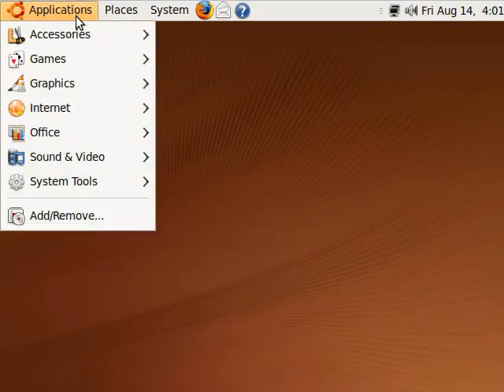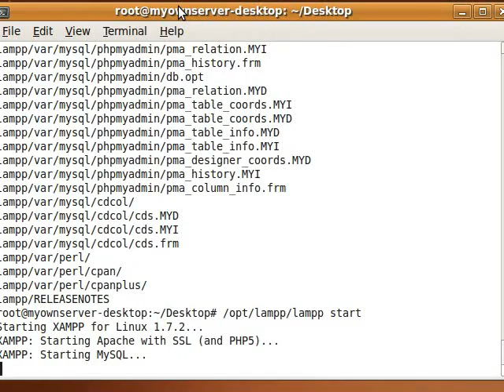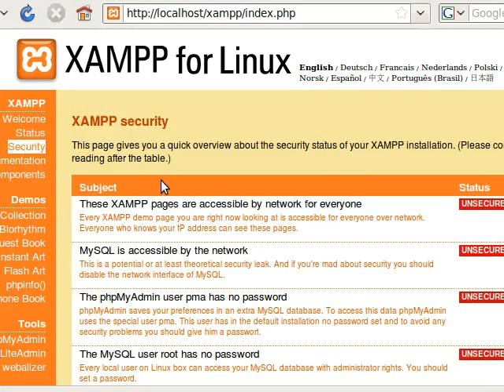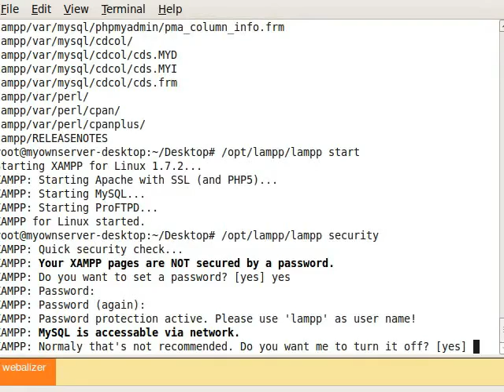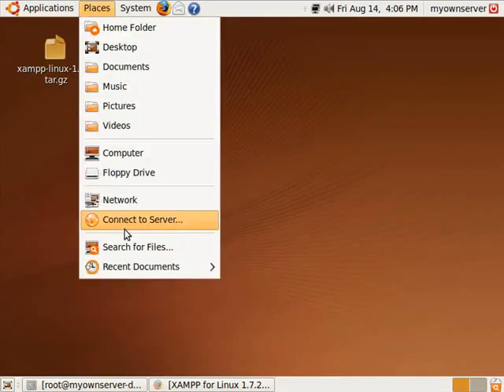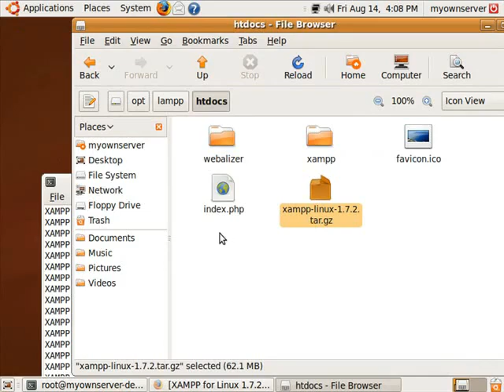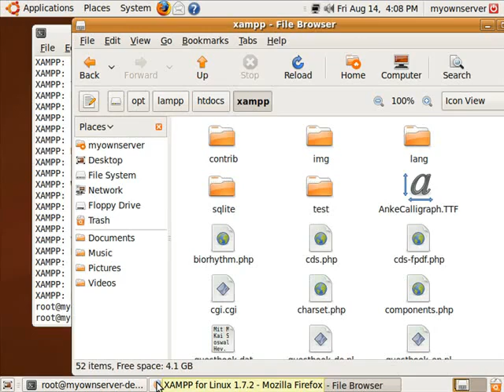شرح كيفية تثبيت برنامج XAMPP 1.7.2 على نظام لينوكس Ubuntu 9 04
,سوفت فور لاير , ديجي فور شات , Soft4layer.com , Digi4Chat.Com
شرح,كيفية,تثبيت,وإعداد,برنامج,XAMPP,على,نظام , لينوكس,XAMPP 1.7.2,Ubuntu 9 04
How,To,Install ,XAMPP 1.7.2 ,for,Linux,Ubuntu,9.04